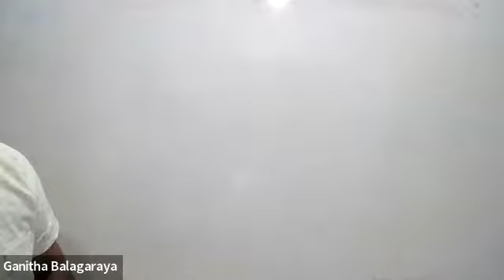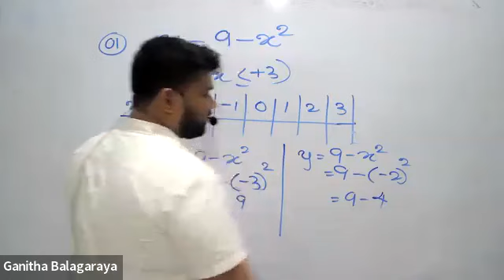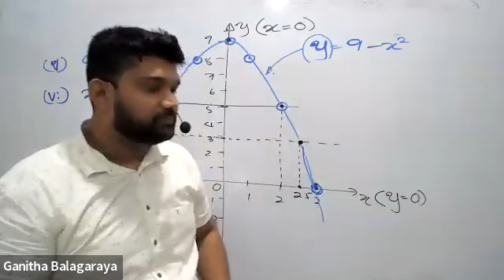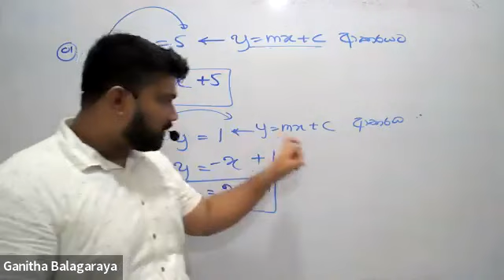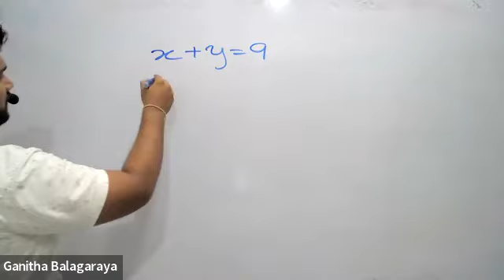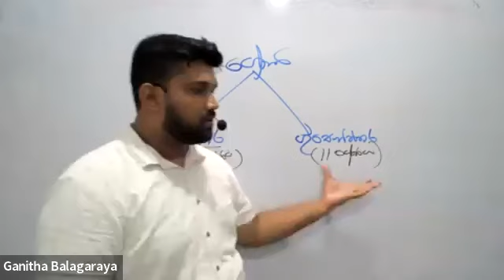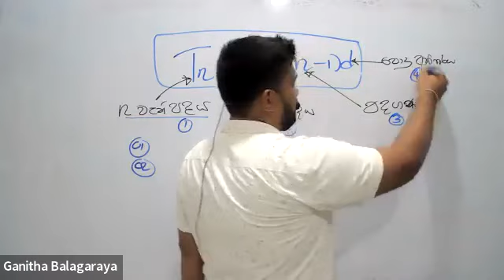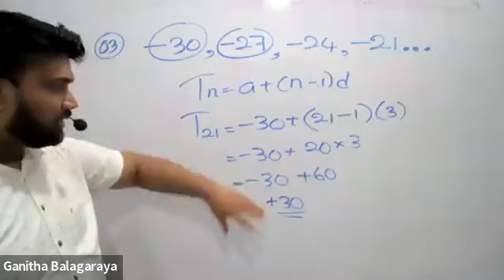11 ශ්‍රේණිය 2022 ගණිතය සිද්ධාන්ත පන්තිය 2021.12.19 Recording විද්‍යාවේදි ඩි.උදයංග සර්